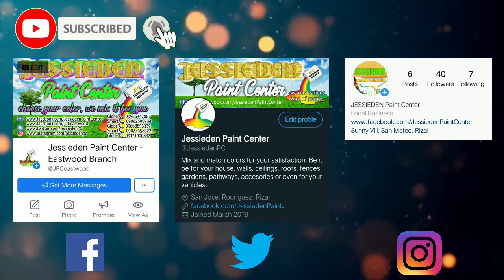Random Mixing Latex Paints VIDEO CLIPS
Eastwood Branch: P9, B13, L9, Eastwood Residences,  San Isidro, Rodriguez, Rizal